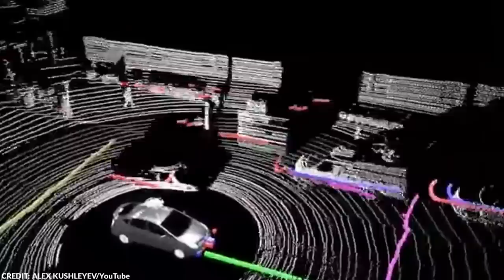Man Finds Plane Hidden in Jungle, But When He Looks Inside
Many jungles are filled with remnants of ancient civilizations and lost cities, which have been swallowed by nature over time. These places are also teeming with bizarre animals.

From the lost ancient cities to mysterious Amazon rings, here are the 20 most mysterious things found in the jungle.

~ Top Generality